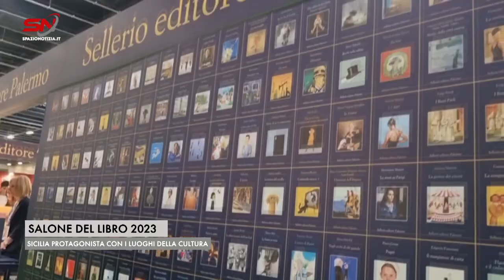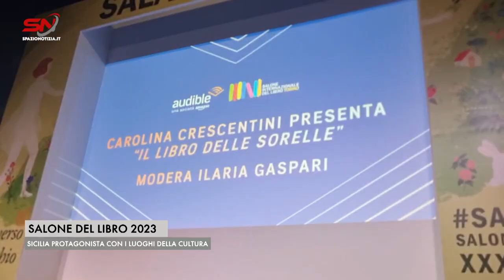Sicilia protagonista al Salone internazionale del Libro di Torino con i luoghi della Cultura